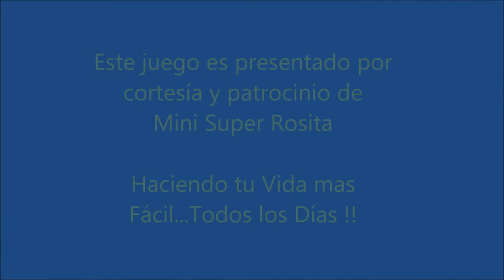Juego Matutino Vs Caramota, Domingo Dic. 13, 2020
Juego Mañanero de Nanchi Vs Caramota, jugado el Domingo 13 de Diciembre del 2020 en el campo de Parejas, 4to Domingo de la temporada beisbolera.